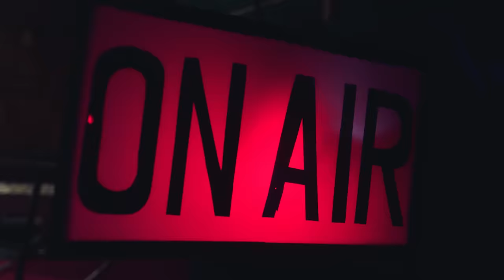NINIOLA - LOOK LIKE ME (OFFICIAL VIDEO)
Barely 12 hours after the release of her sophomore album "Colours And Sounds", NINIOLA The Queen Of Afro-House releases another video off the album for the song "Look Like Me".

A very colorful video that shows the witty side of NINIOLA and how she embraces different Characters.

The Video was shot by Clarence Peters in Lagos, Nigeria.

Enjoy as the Queen shows you her very Colourful World.